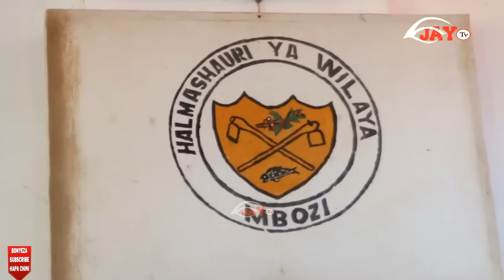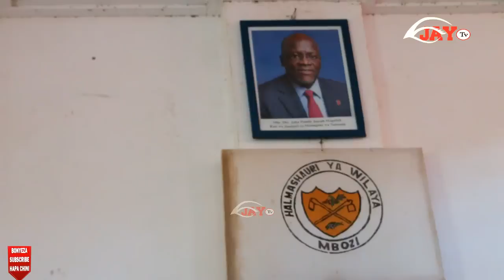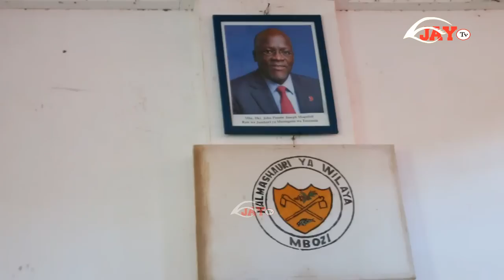Watendaji Mbozi Wadaiwa Kutafuna Zaidi ya Sh Milioni 296 za Halmashauri